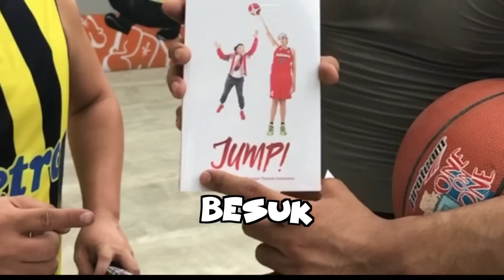Gua Lawan Uus... Menang Siapa Ya?